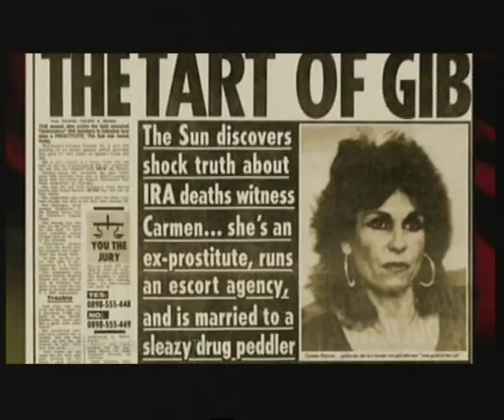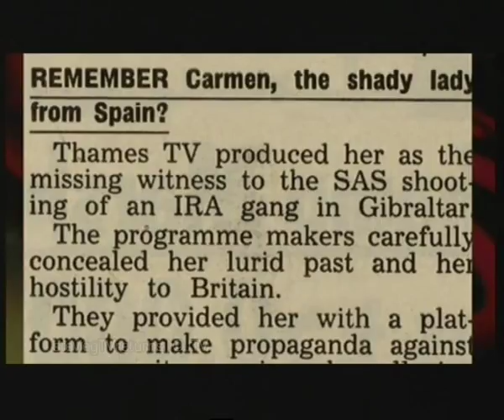Story of ITV - Death on the Rock (2005)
Another clip from the 2005 series The Story of ITV looking into the Death on the rock scandal, the contraversy behind it and what some would say caused Thames to lose its franchise to Carlton in 1991.